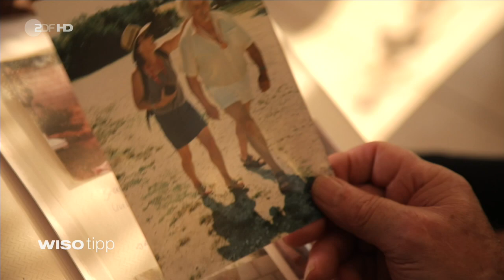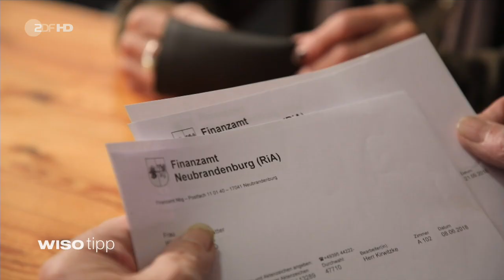Waldemar & Hildegard in Bulgarien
Kleines Update zu den Beiden in ZDF Wiso